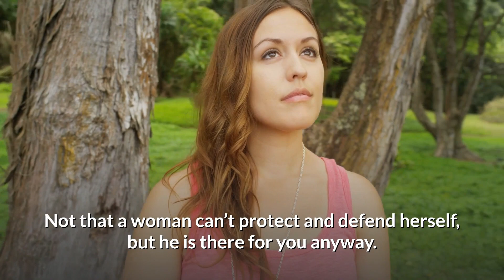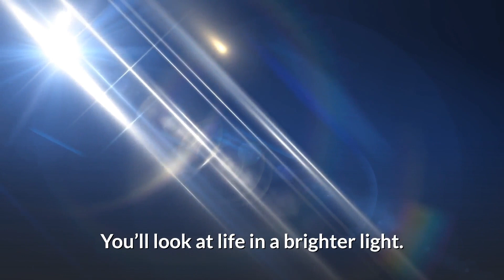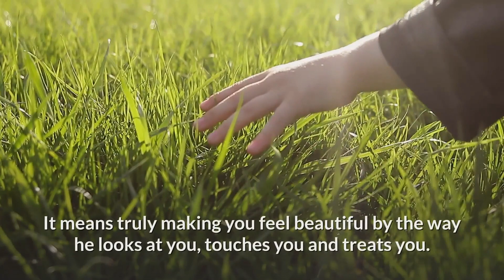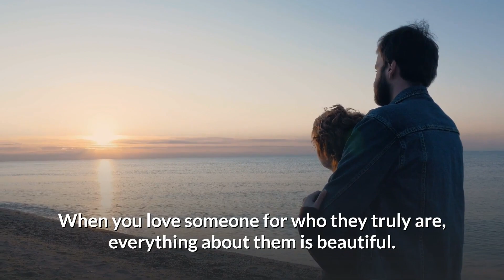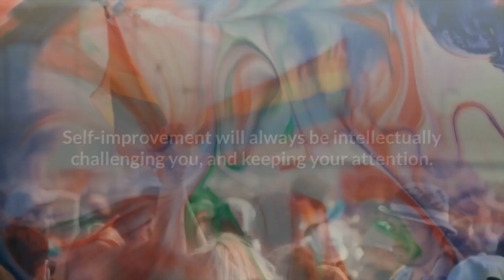Hold On Tight: 15 Irresistible Qualities That Make Him a Keeper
Uncover the qualities that set a man apart and make him someone you never want to let go of. This video explores the 15 exceptional attributes that indicate a partner worth cherishing. From kindness and respect to ambition and emotional intelligence, learn how to identify the signs of a man who possesses the qualities that contribute to a strong, fulfilling, and lasting relationship.